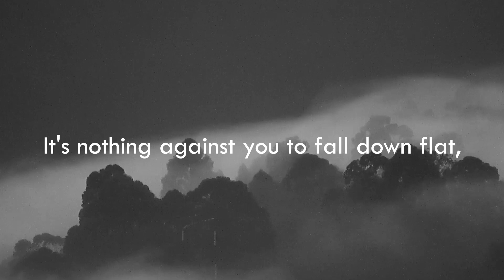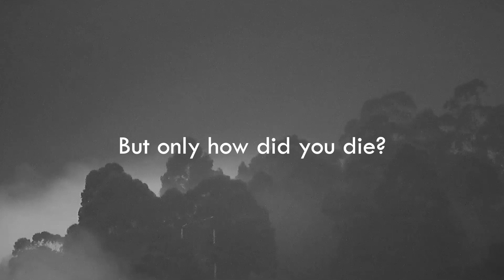How did you die II Inspirational Life Poetry by Edmund Vance Cooke